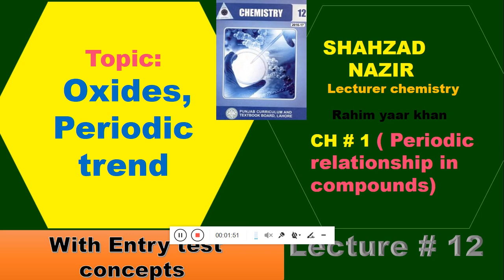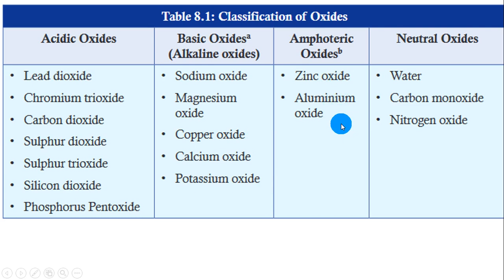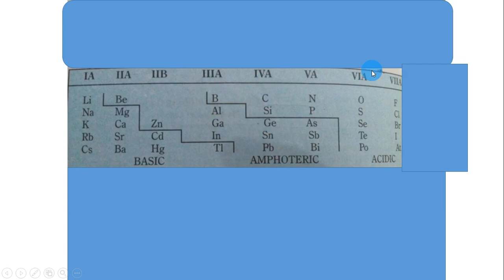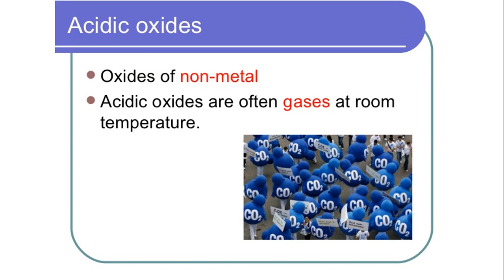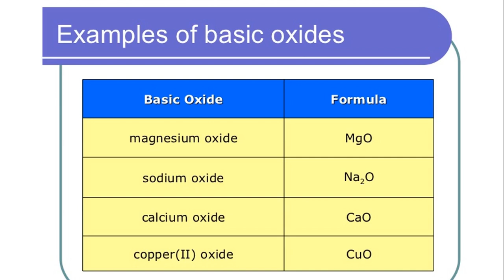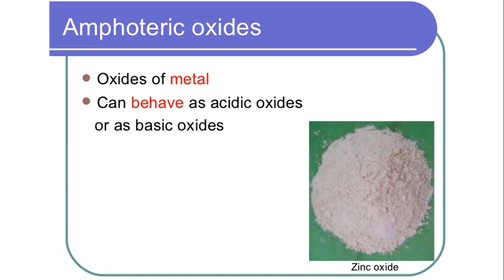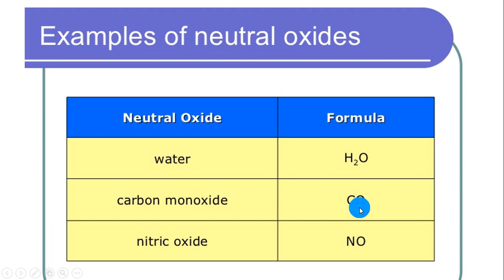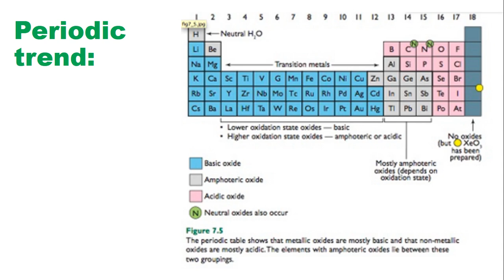Oxides ( periodic table part 12)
Classification and periodic trend